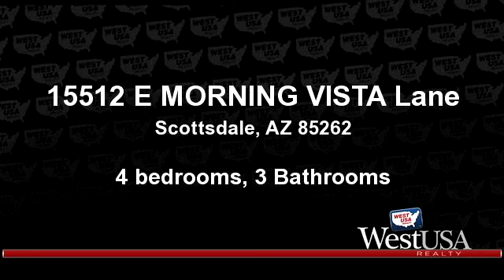Residential for sale - 15512 E MORNING VISTA Lane, Scottsdale, AZ 85262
Welcome Home!  To view a 3D Showcase tour click on this Here is luxury desert living at its best.  This custom built home is like new and boasts over 3,600 square feet with Travertine flooring, granite c-tops, alder cabinets, Stainless steel appliances, large pantry, picturesque desert and mountain views.  Formal Dining room with exceptional views, tasteful finishes and fixtures though out.  Master has own separate exit to paved patio, also gas fireplace for those romantic desert nights, separate sitting room/nursery that leads to the master bath with jetted tub and separate shower, and generously sized master closet.

Bedrooms: 4
Bathrooms: 3 Bathrooms
Square Feet: 3640
Price: $499,999

For more information about this property, please contact Dave E Deckwa at or . You can also text 3172459 to 67299.